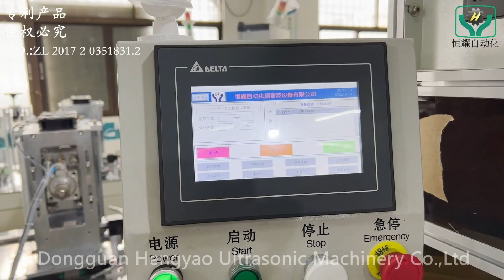Automatic 2D Face Mask Making Machine | With breathing valve attached functions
Hi friends! It is fully automatic production line from raw material feeding,   nose wire fixing and sealing, ear loop welding andfolding, cutting to the finished products.